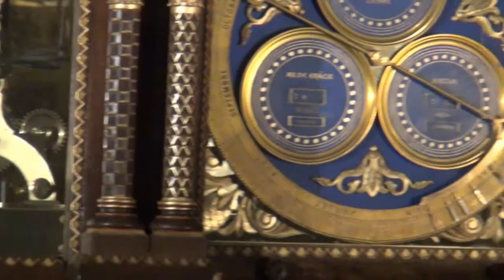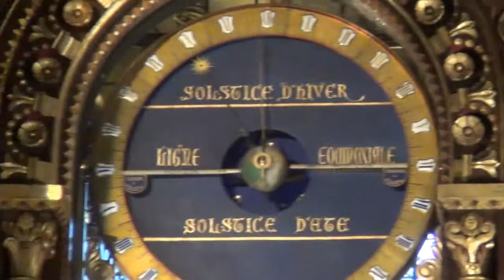BEAUVAIS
Beauvais is a city and commune in northern France. It serves as the capital of the Oise département, in the Picardy region. Beauvais is located approximately 75 kilometres (45 miles) from Paris. The residents of the city are called Beauvaisiens.
The city's cathedral, dedicated to Saint Peter (Cathédrale Saint-Pierre de Beauvais), in some respects the most daring achievement of Gothic architecture, consists only of a transept and quire with apse and seven apse-chapels. The vaulting in the interior exceeds 46 m or 150 feet in height. The cathedral underwent a major repair and restoration process in 2008
The Bishop's palace, now housing the Musée départemental de l'Oise, was built in the 16th century, partly upon the Gallo-Roman fortifications.
The church of Saint-Étienne is a Romanesque-Gothic building (early 12th-late 16th centuries), including, in one of its transept's portals, a sculpture of "Wheel of Life""